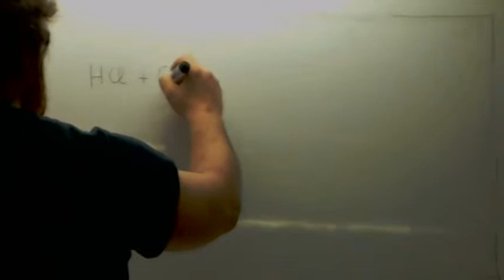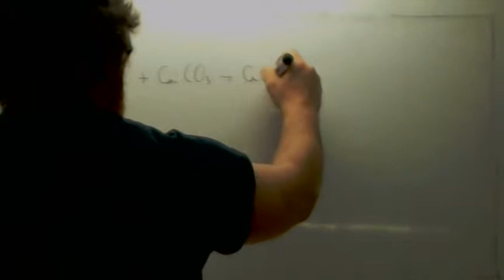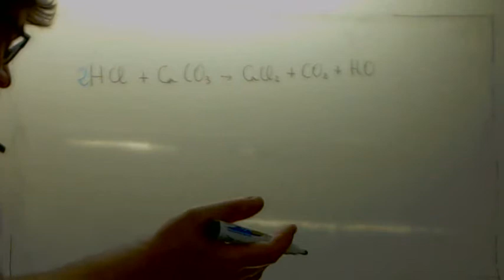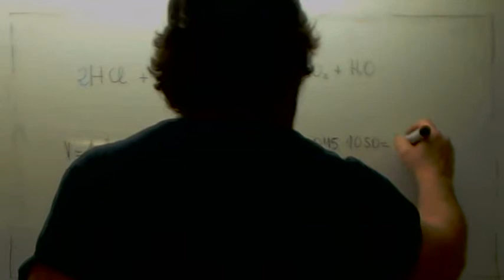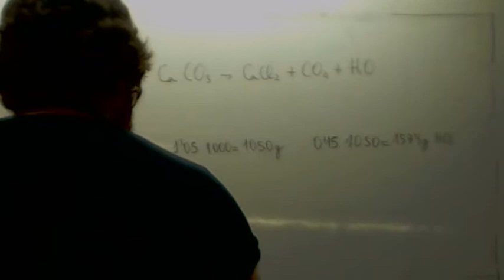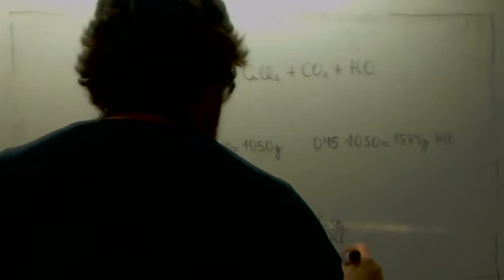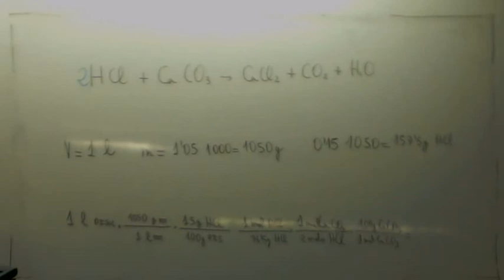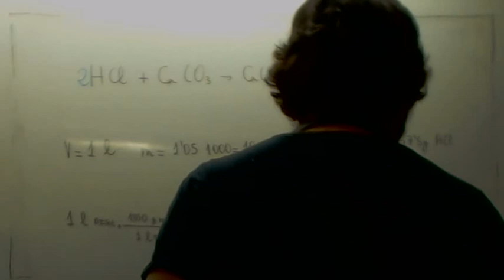Ejercicios de estequiometria 12 Usero